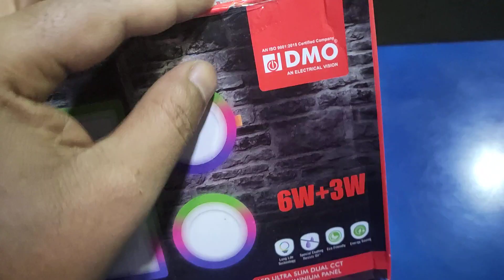NEW LED LIGHT ELECTRIC#PAL